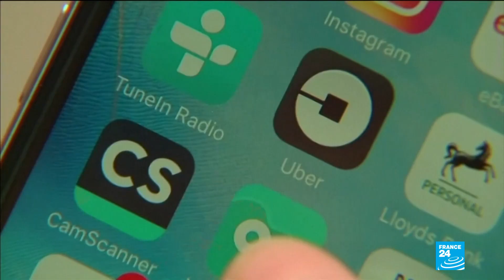Uber grants UK drivers minimum wage, holiday pay and pensions in world first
Uber on Tuesday said it is granting its UK drivers worker status, with benefits including a minimum wage -- a world first for the US ride-hailing giant.